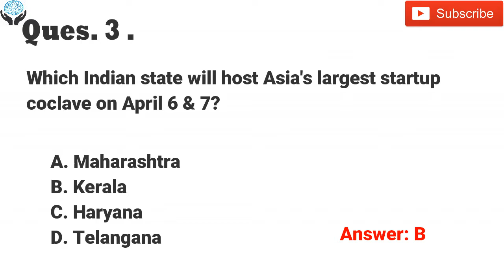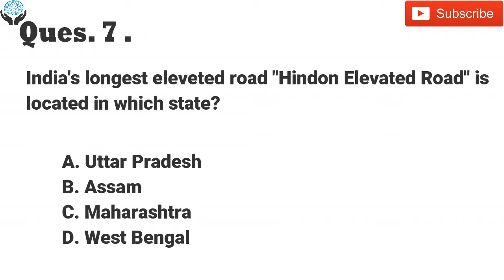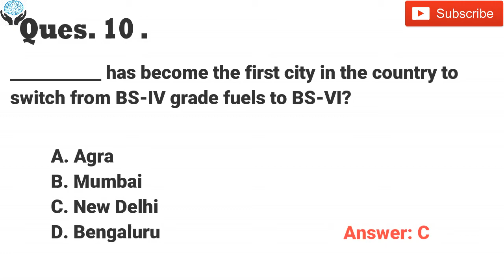#43 GK QUESTIONS| 02 April 2018| AIIMS 2018 Preparation | GK QUESTIONS For AIIMS 2018/2019